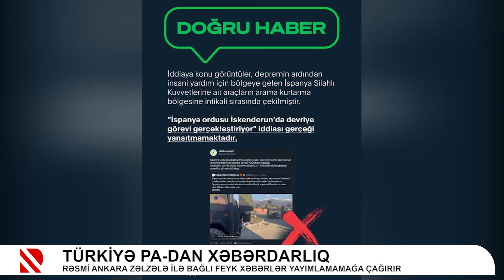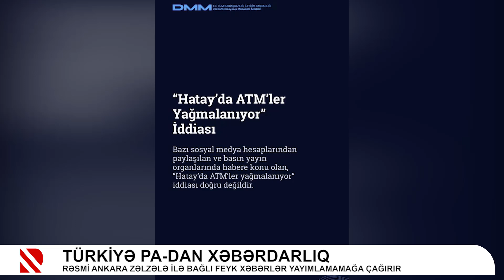Türkiyə PA-dan xəbərdarlıq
Rəsmi Ankara zəlzələ ilə bağlı feyk xəbərlər yayımlamamağa çağırır